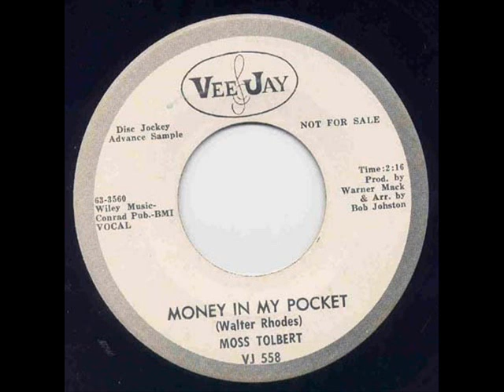Moss Tolbert - Money In My Pocket.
Moss Tolbert - Money In My Pocket.Nice mid tempo R&B dancer on VeeJay.